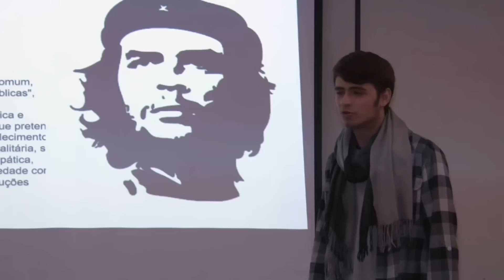ENCONTRO RELAMPAGO VERGONHOSO.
Me siga no instagram: @brunoyagodias